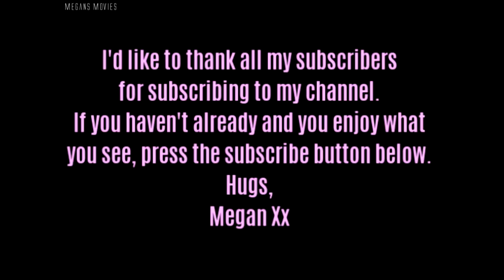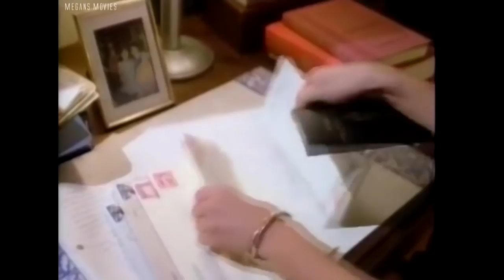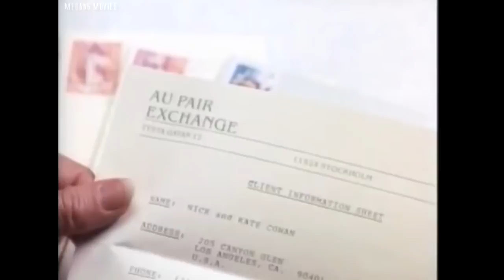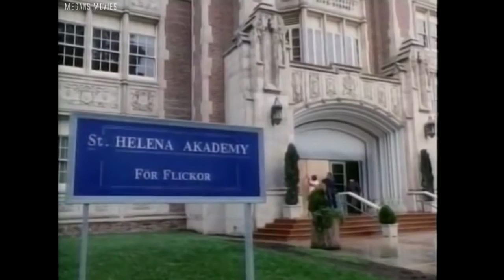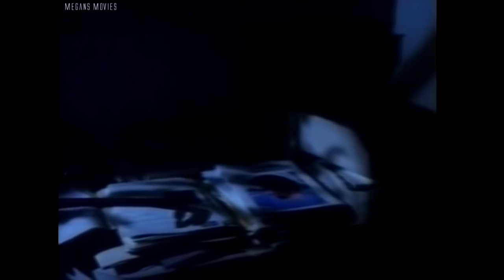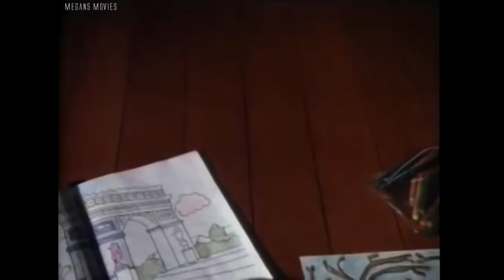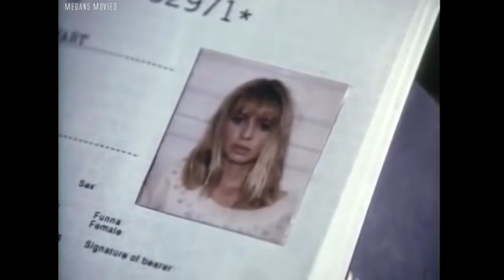Midnight's Child 1992 Marcy Walker TV Movie